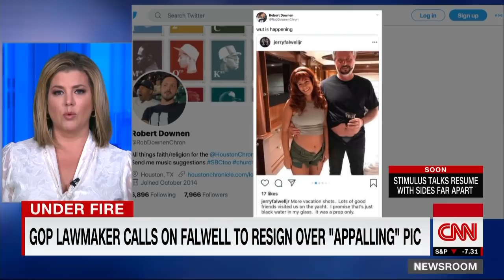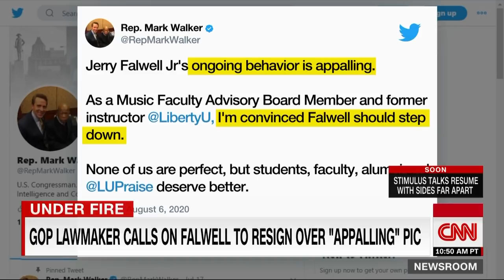GOP lawmaker calls on Falwell Jr. to resign over photo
Rep. Mark Waller (R-NC) is calling on Jerry Falwell Jr. to resign as president of Liberty University, saying a now-deleted Instagram post showing Falwell with his pants unzipped and arm around a woman was part of a patter making him unfit to lead the evangelical Christian institution.
This isn't the first time Falwell has had to apologize for a photo he posted on social media. In June 2020, he deleted a tweet  that showed one person in black face and another in a Ku Klux Klan hood and robe after black alumni and religious leaders spoke out against it and his "incendiary rhetoric" over the last several years.
Falwell was also roundly criticized in May for posting the photo with the racist figures, which was taken from Virginia Gov. Ralph Northam's medical school yearbook.
In the offending tweet, which criticized Northam's policy to require masks in public, the image was made to appear as though it was the design on a face mask.
That tweet, Falwell said, was intended to "remind all of the governor's racist past."